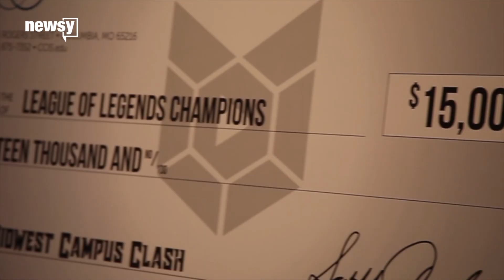Esports is a more promising career than ever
Esports is pulling in huge audiences and payouts. For some of the game's best players, going pro is more viable than ever.